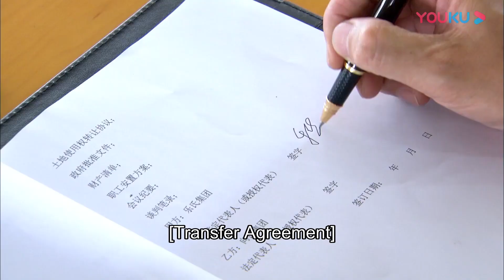【速看17.1】💕霸總和灰姑娘電話調情，完全不顧熟睡的兒子 | 言承旭 佟麗婭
【故事梗概 Story】單親媽媽吳桐帶著兒子吳童童在大都市生活，日子雖然清貧，但充滿了希望和快樂。一次意外事故，引起了富豪厲仲謀的註意，幾番查證，證實吳童童竟然是自己的親生兒子。厲仲謀為了要回兒子，與吳桐對簿公堂，並爭得了兒子的撫養權。但在相處過程中，厲仲謀被吳桐與兒子的親密關系所打動，他自己缺失母愛的童年，讓他不希望再在兒子身上重演。厲仲謀與吳桐結婚。在經歷了生死、怨恨、指責、偏見之後，所有人都學會了諒解、寬容、信任和愛。在童童的小學開學典禮上，一家人團聚了。
【主演 Starring】言承旭/佟麗婭/馮婧/黃柏鈞/吳玉芳/呂行/劉鑫/何湧生/王建新 2022中國電視劇 好看中國電視劇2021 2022ChineseDrama 出色中國電視劇 甜寵 ​​大陸劇